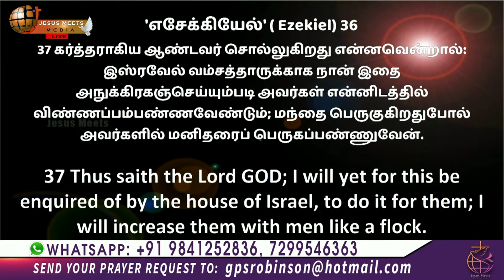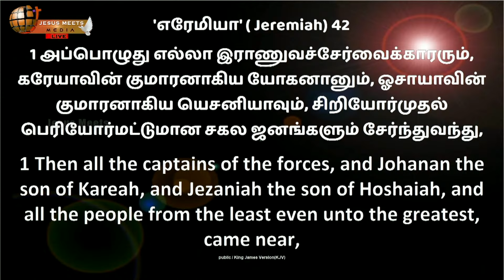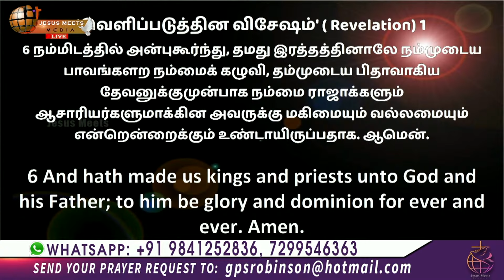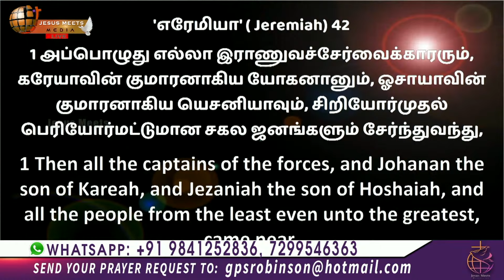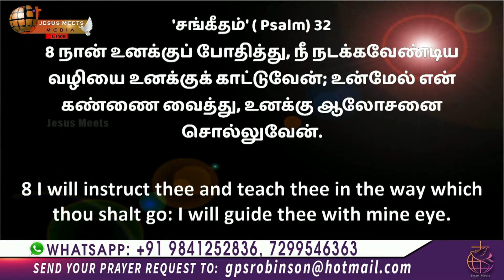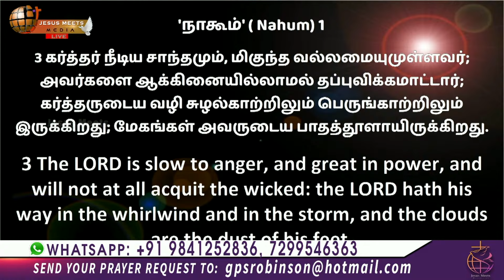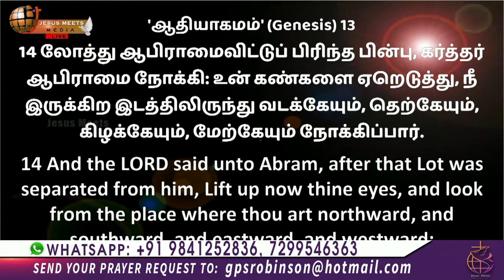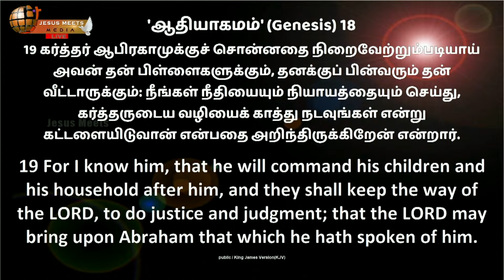ஜெபத்தை கேளும் ஆண்டவரே | Bro.G.P.S. Robinson | Jesus Meets Ministries